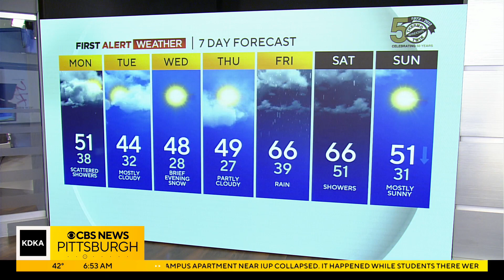KDKA-TV Morning Forecast (3-27)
Get the latest on the weather with Ron Smiley's morning forecast!